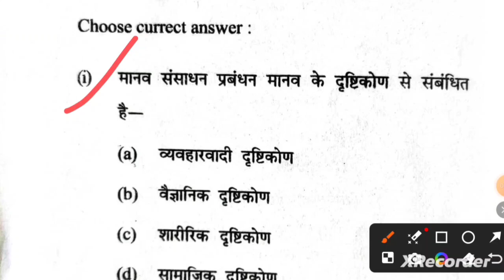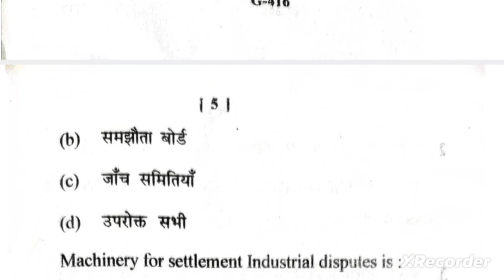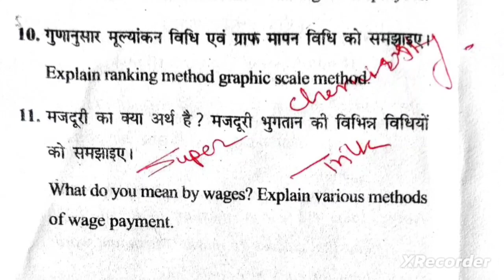B.Com 3rd year paper 2024Major/Human Resources Management/ मानव संसाधन प्रबंध Group -B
B.Com Third year Examination paper 2024 Group -B
Human resources management
मानव संसाधन प्रबंध